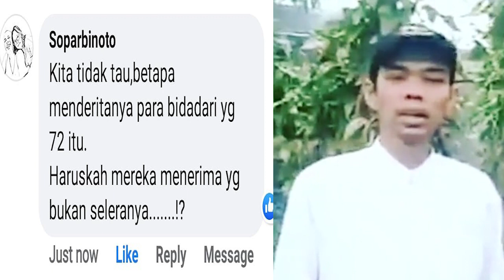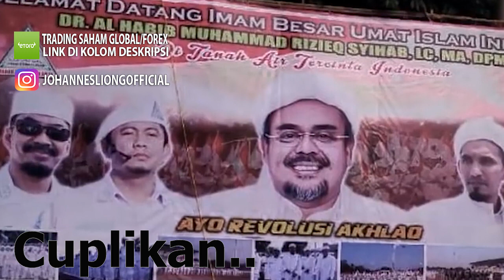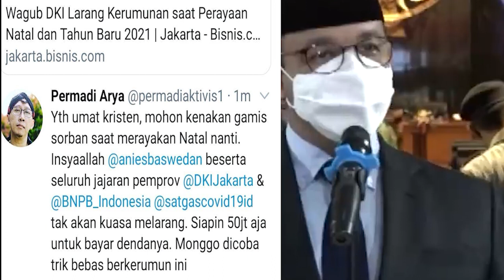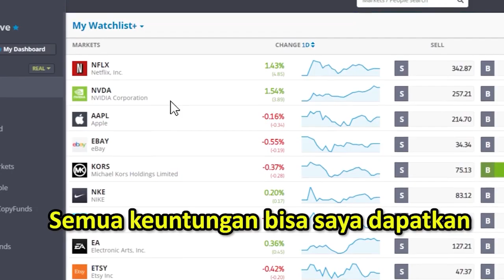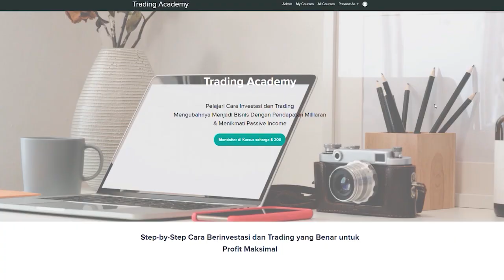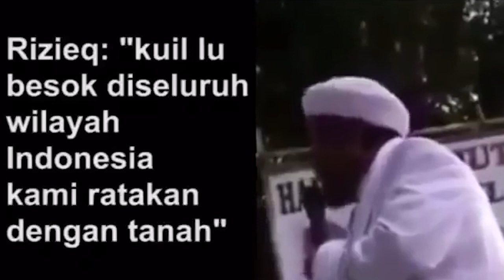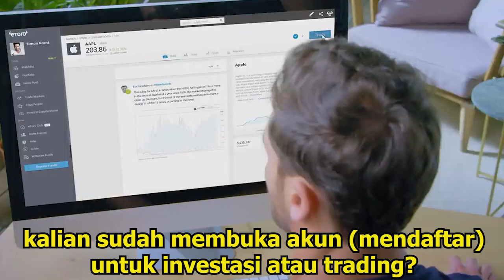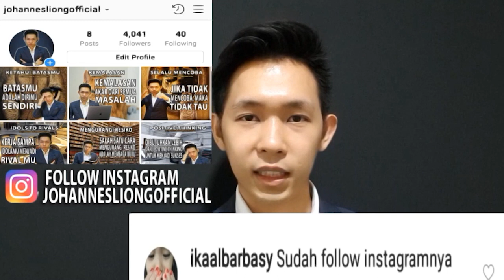🔴TONTON SEKARANG!! HUKUMAN MATTI DATANGI RIZIEK SHIHAB DAN DIHUKUM DIBALIK CUCU NABI MUHAMMAD PALSU